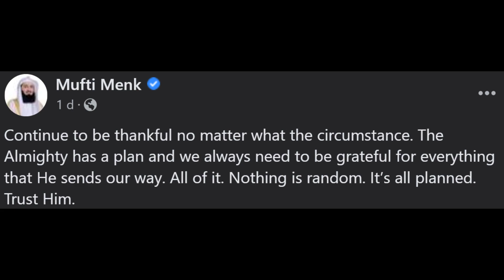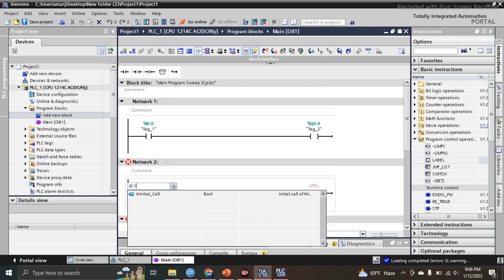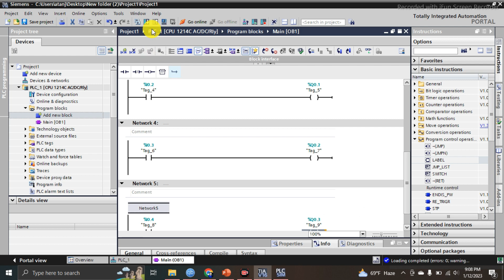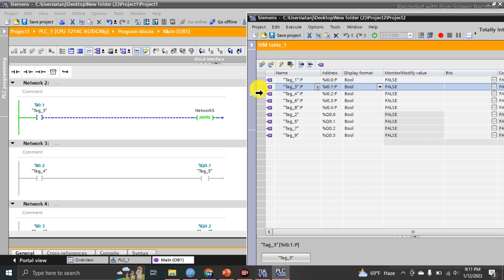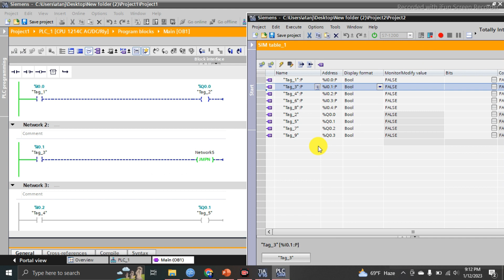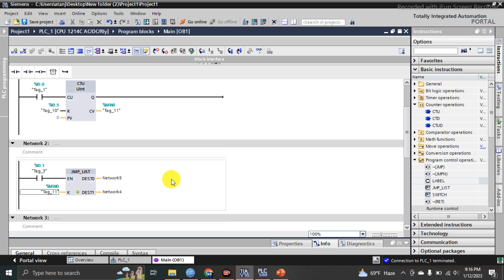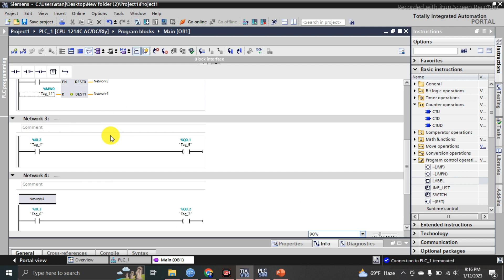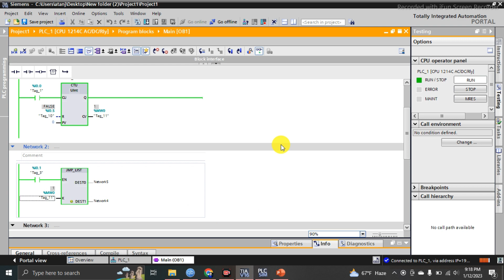Lec-29 | JMP | JMPN | LABEL | JMP_LIST | Program Control OP | SIEMENS TIA PORTAL (Bangla Tutorial)